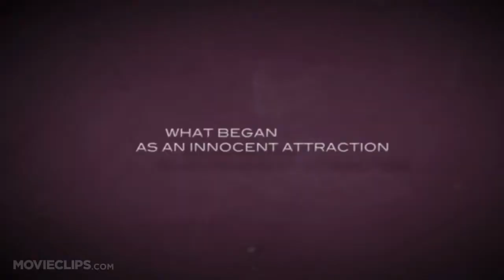Cursh Offical Trailer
1:36 | Trailer ... Lucas Till and Crystal Reed in Crush (2013) Crystal Reed in Crush (2013) Reid Ewing and Crystal Reed in Crush (2013)  ...